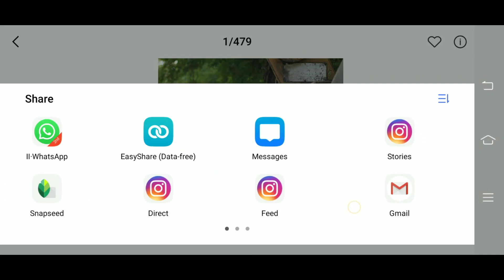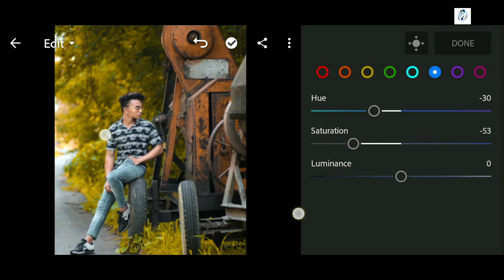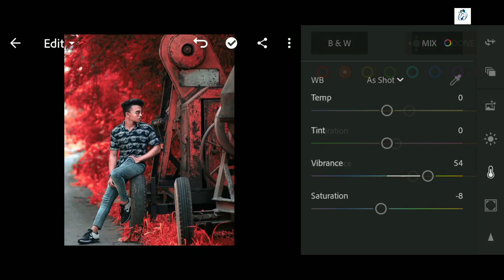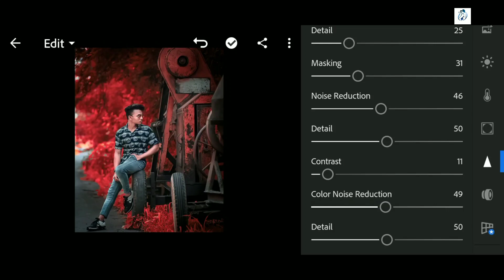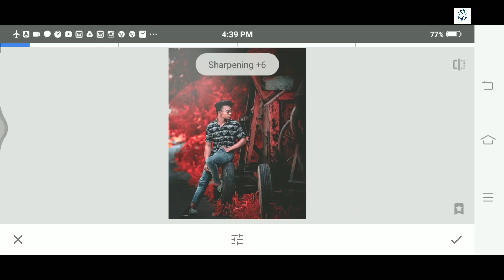Moody Dark Red Color Effect Photo Editing In Lightroom | New Lightroom Editing | Lr Mobile Tutorial